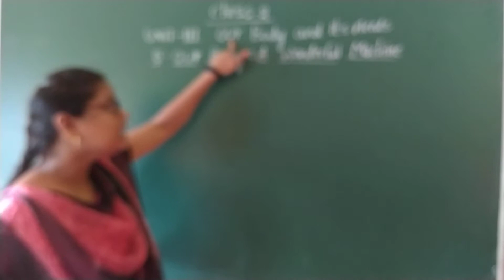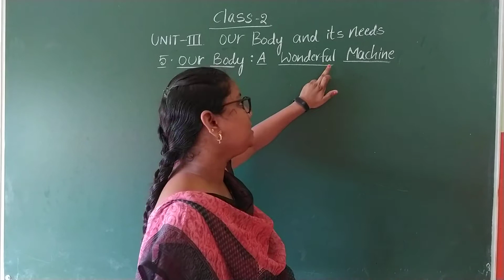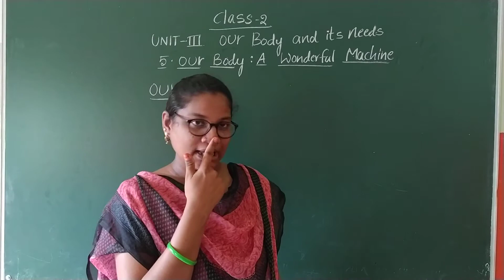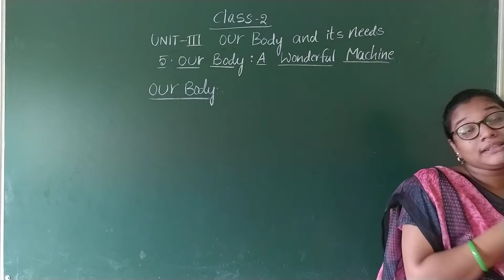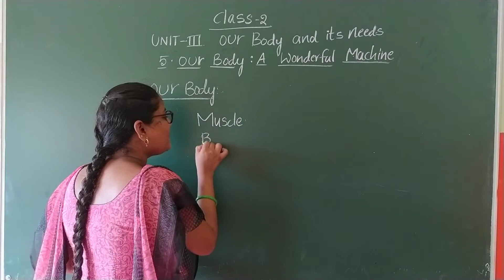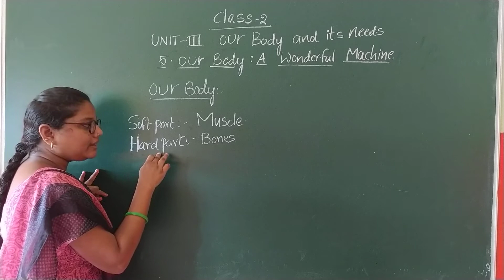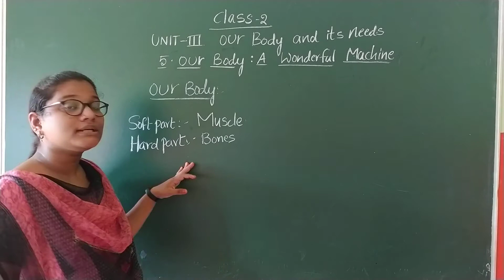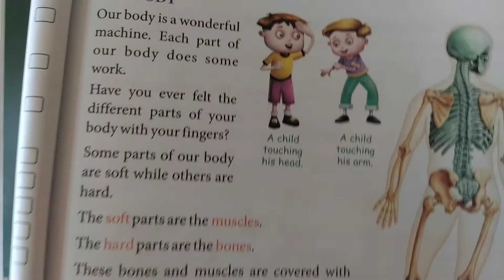24 09 2020 2 nd class science